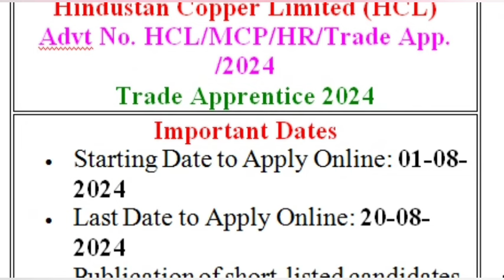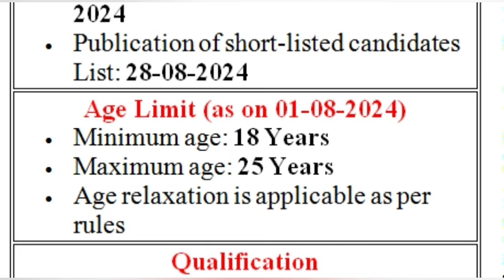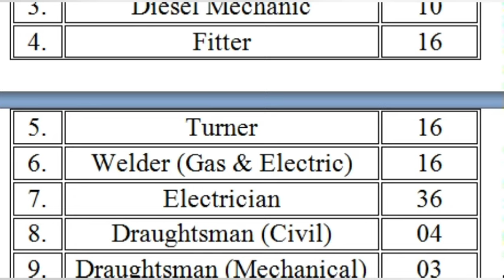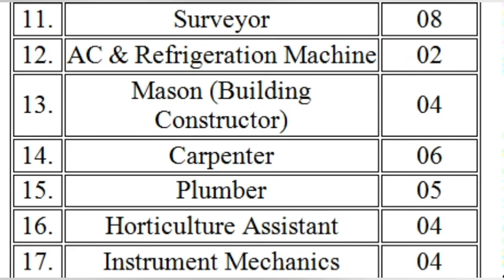Hindustan Copper Limited Trade Apprentice Recruitment 2024 195 Posts HCL apprentic apprenticeship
HCL Various Apprentice Post Recruitment 2024 | 10TH PASS | All India Vacancy
HCL Apprentice Online Form 2024 Kaise Bhare ✅ How to Fill Hindustan Copper Apprentice Form 2024